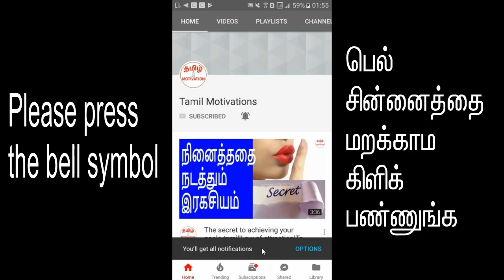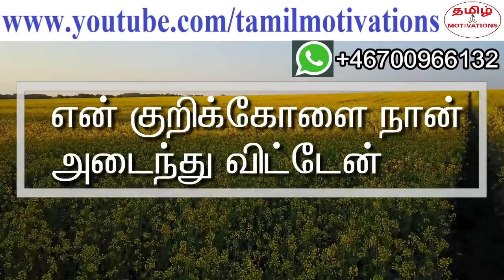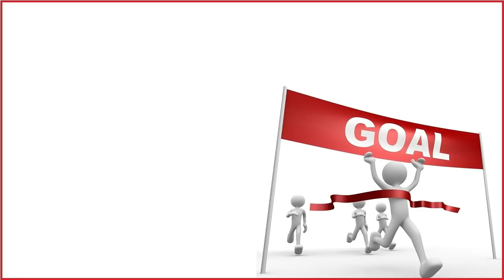4 steps to achieve your goal குறிக்கோளை அடைய 4 படிகள்|Nambikkai kannan|Tamil motivation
In this video, Nambikkai kannan talking about "4 steps to achieve your goal".

உங்களின் குறிக்கோளை அடைய வேண்டும் என்றால் முழு மனதுடன் இந்த 4 படிகளை பின்பற்றுங்கள். அவ்வாறு செய்தால், உங்களின் குறிக்கோளை உங்களால் வெற்றிக்கரமாக அடைய முடியும் என்று நம்பிக்கை கண்ணன் இந்த வீடியோவில் சொல்கிறார்.  தவறாமல் பாருங்க.

வாழ்க்கையில் ஒரு சிலர் மட்டுமே குறிக்கோள் வைத்திருக்கிறார்கள். அந்த ஒரு சிலரில் வெகு சிலர் மட்டுமே தங்களின் குறிக்கோளை வெற்றிக்கரமாக அடைகிறார்கள். இவர்கள் அனைவரும் மன உறுதியுடன் சில நல்ல பழக்கங்களை கடைப்பிடிக்கிறார்கள்.

இவர்கள் அனைவரும் விடாமுயற்சியுடன் போராடுகிறார்கள். உங்களின் குறிக்கோளை நீங்கள் வெற்றிக்கரமாக அடைய வெறும் 4 படிகள் தான் இருக்கிறது.

1) என்ன குறிக்கோள்?
2) அறிவை மேன்படுத்த வேண்டும்
3) மன உறுதியுடன் உழைக்க வேண்டும்
4) விடாமுயற்சி பெரும் வெற்றி தரும்

அதை நீங்கள் முழு மனதுடன் பின்பற்றினால் உங்கள் குறிக்கோளை நீங்கள் அடைவீர்கள். உங்கள் வாழ்க்கை மகிழ்ச்சியாகவும், செல்வ செழிப்பாகவும், மன அமைதியாகவும் இருக்கும்.

In this world, only few people have goals. Among them, only few people are successfully reaching their goals. These people follow some practices with sincerity, dedication and perseverance. If you want to achieve your goal, you need to follow this 4 steps with your full heart.

1) What is the goal
2) Acquire knowledge
3) Hard work with devotion
4) Perseverance

If you follow this sincerely, you will reach your goals. Your life will he happy, abundant, rich and peaceful.